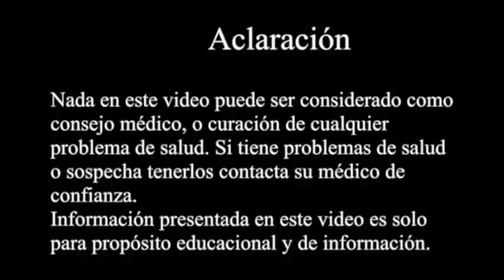Pulque como remedios Pulque as a remedy